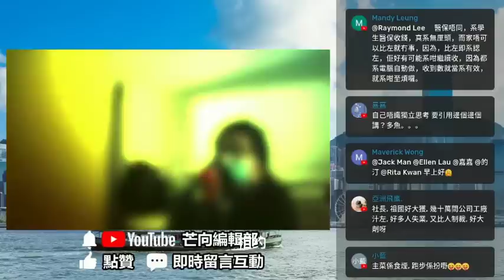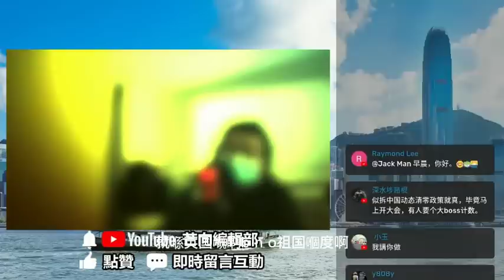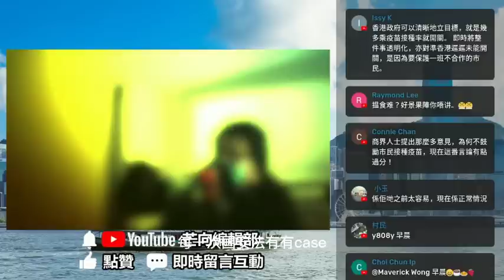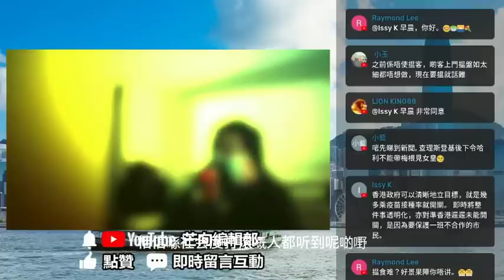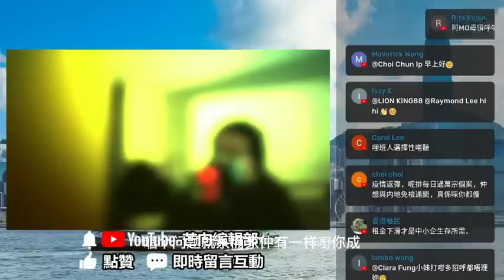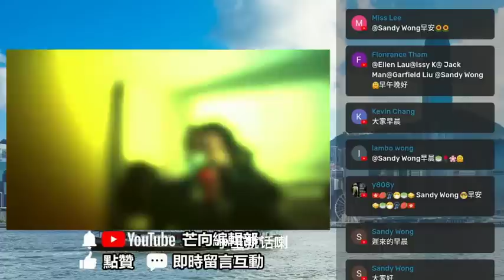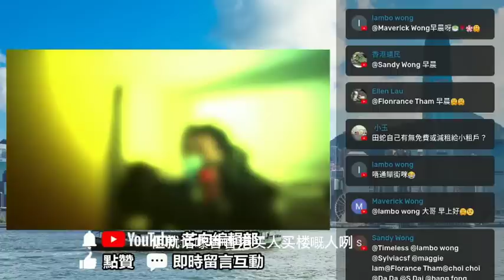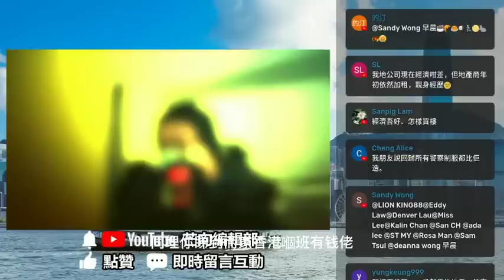20220911K 商界連環發聲！叫苦連天要政府救，為咩呢？